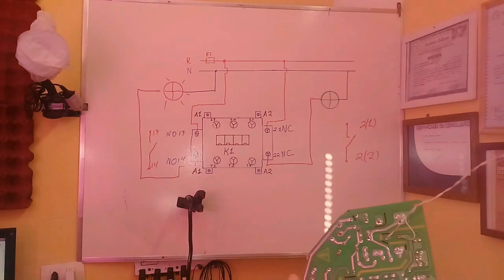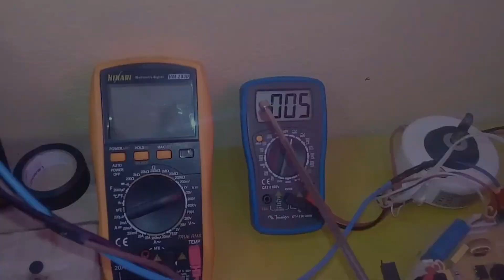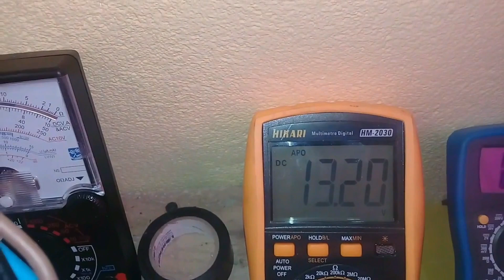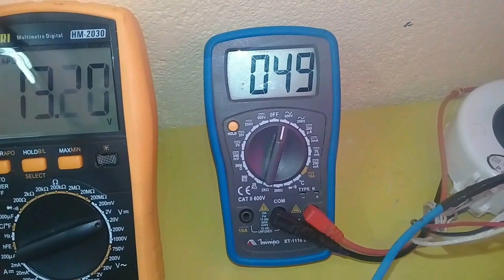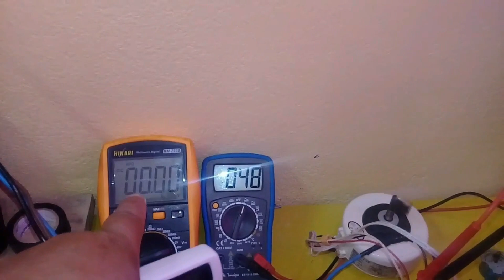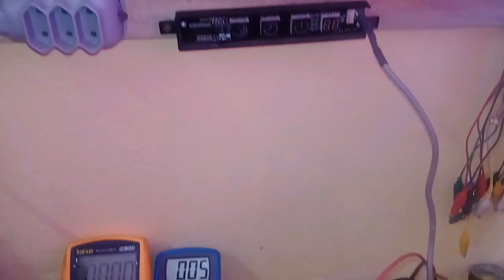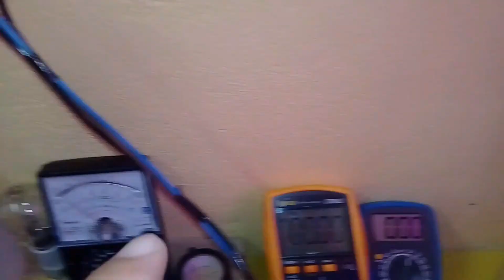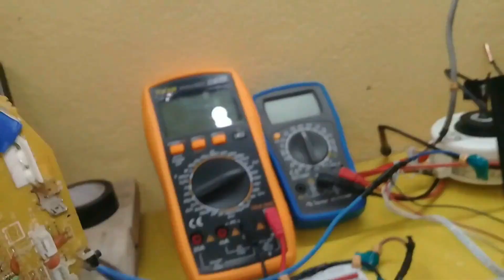90% dos técnicos de ar condicionado não conhecem este defeito, vou te mostrar todos os detalhes